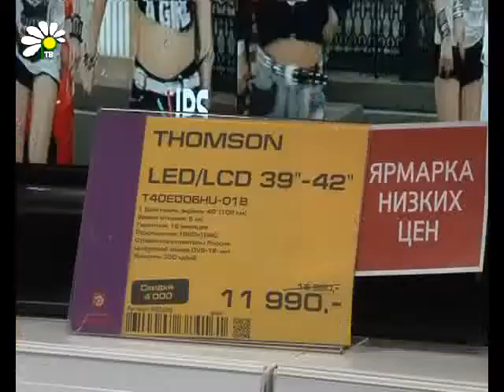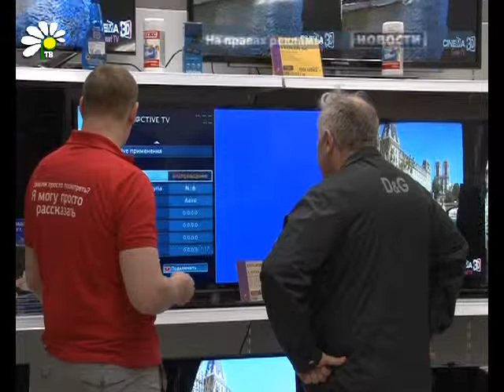Бытовая техника по доступным ценам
Приобрести любую бытовую и электронную технику и другие полезные товары для своего дома по доступным ценам можно в магазине «Элекс». Его открытие состоялось в нашем городе в конце декабря. За это время ассортимент товара стал еще больше и разнообразнее. А сейчас в магазине «Элекс» проходит ярмарка низких цен и действуют скидки на некоторые виды товаров.

Ирина Птуха